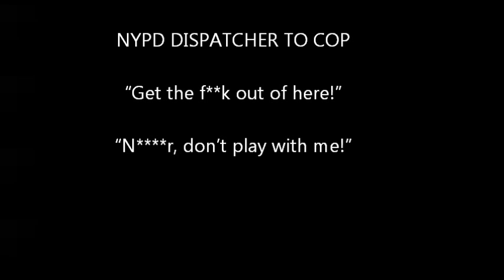NYPD “Get the f**k out of here!” “N****r,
Queens 102nd PCT, December 2016
NYPD DISPATCHER TO COP: “Get the f**k out of here!” “N r, don’t play with me!”